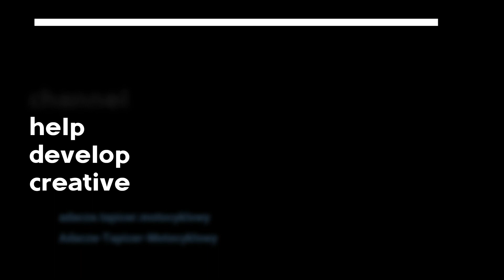Skuter Piaggio,Wymiana tapicerki na nową. Niestety ta się nie nadaje mimo że ma dwa sezony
Niestety stara tapicerka, która była za stosowna, zupełnie się do tego nie nadaje, eko skóra to produkt nie użytek na zewnątrz,
Ja, Od wielu lat zajmuje się przerabianiem fabrycznych siedzeń motocyklowych.
Dzięki mojej pasji do tapicerki, która jest również moją pracą. Od wielu lat spełniam oczekiwania właścicieli co do wyglądu kanapy w ich motocyklu, zarówno co do wyglądu, jak i wygody podróżowania.
Dzięki wieloletniemu doświadczeniu mogę doradzić w doborze odpowiedniego poszycia wierzchniego, jak i w doborze wypełnienia wewnętrznego. Jeżeli budujesz własny motocykl, podpowiem Ci, co do wykonania podstawy.
Głównym moim zajęciem jest tworzenie kanap motocyklowych na zamówienie o nietypowym wyglądzie, dlatego też posiadam bardzo bogaty asortyment.
Posiadam Wypełnienie o różnej twardości, aby dostosować siedzenie do wagi kierowcy.
Skóry sztuczne i naturalne w dużej gamie kolorystycznej (odporne na UV) itp.
na tej stronie zobaczysz moje prace i zasięgniesz więcej informacji o mnie i czym się zajmuje.
Działam też wysyłkowo!
Zachęcam tez do pozostawienia łapki w górę i subskrypcji mojego kanału.